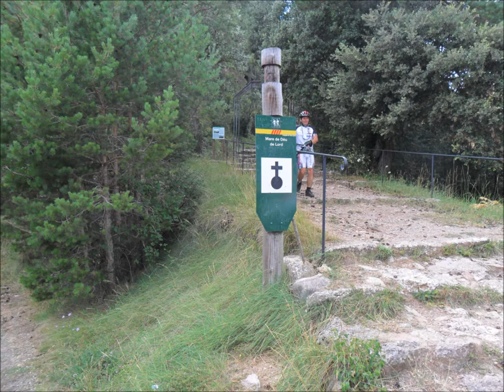Sant Llorenç Morunys